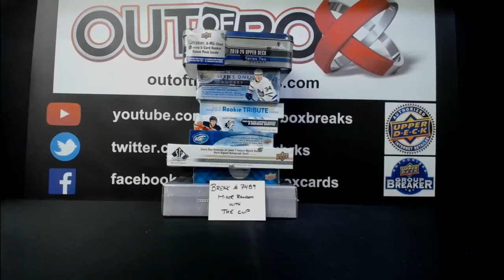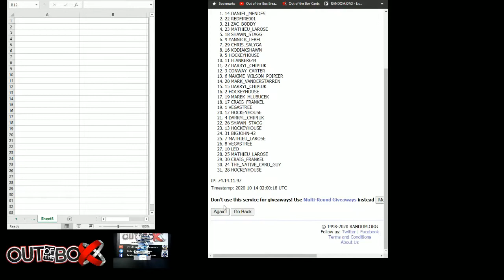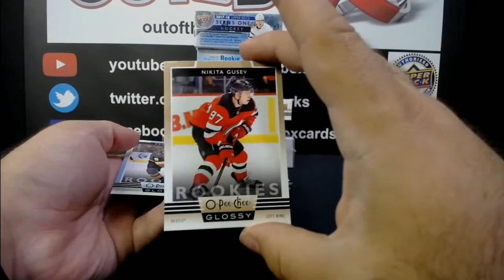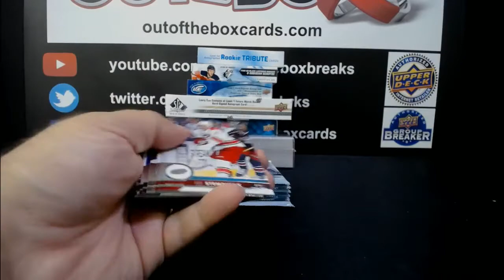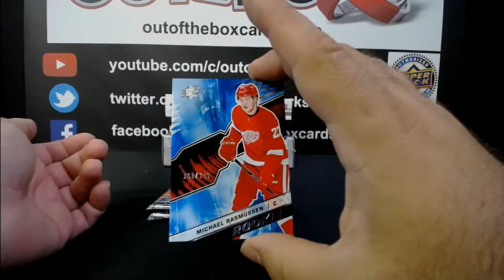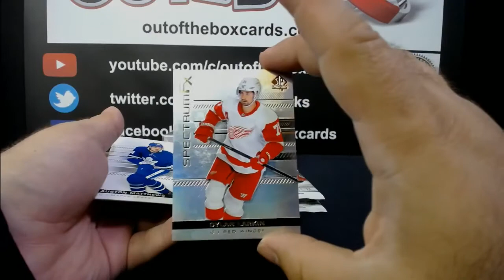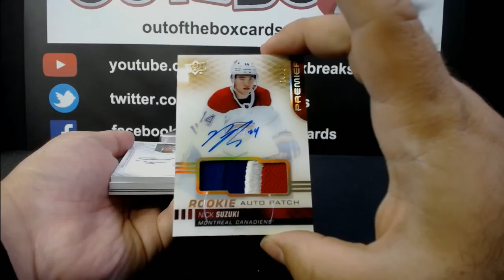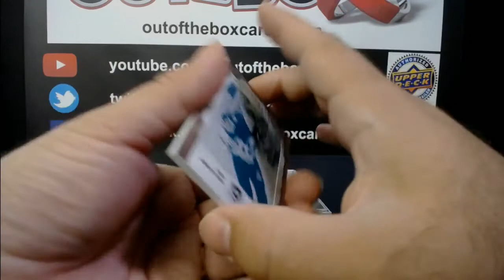Out Of The Box Group Break #7489 ($69) MIXER RANDOM WITH THE CUP, PREMIER, & MORE!